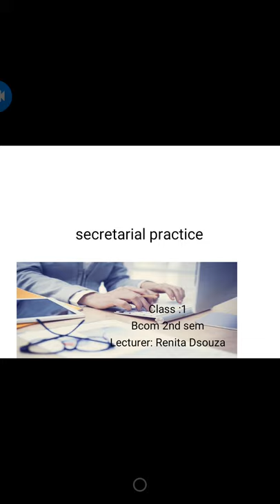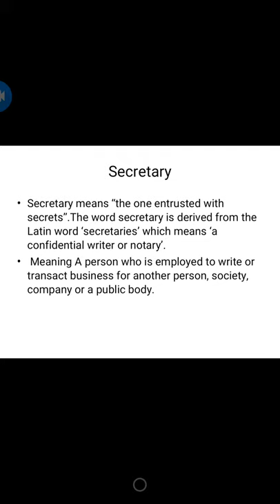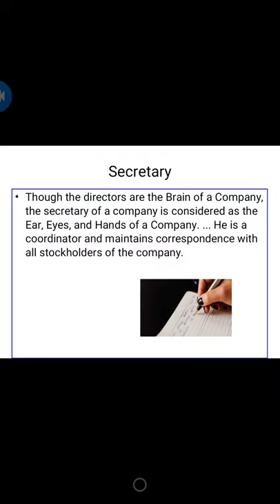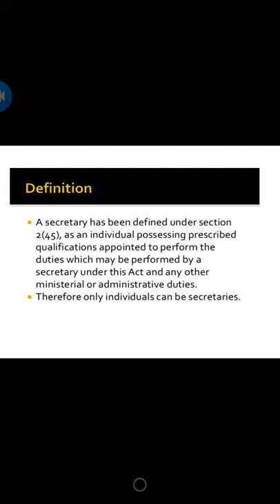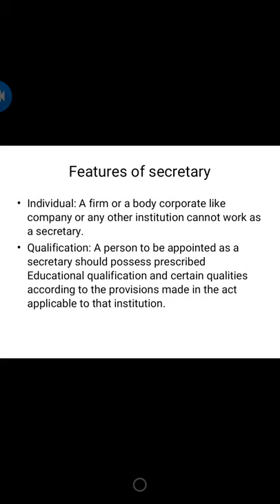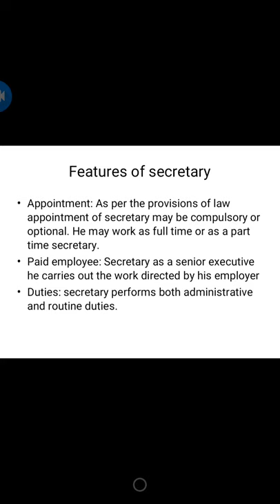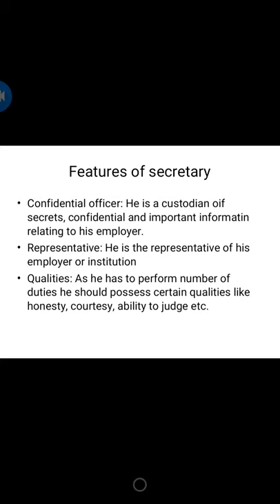Company law and secretarial practice. Class 1, 2nd semester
Renita Dsouza